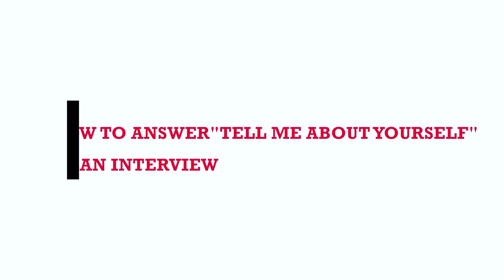How to Answer | Tell Me About Yourself in an Interview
​Interviews can be the most intimidating part of a job application for many, but with a little forethought and preparation, you should be able to present yourself well and make an impact. That can land you that Job, watch and learn from our career coach Perminus Wainaina, how to ace tell me about yourself.

Improve your interview skills by seeking our interview coaching services; for more Information click on the link below;

We have a professional CV writing team who can help you come up with a Cover Letter and CV.

Track: Corporate Technology [Presentation Music] by MokkaMusic / Crypto

MUSIC DESCRIPTION:
"Corporate Technology" is a technologic-sounding electronic music with tech glitchy beat, piano, futuristic synths, and strings.